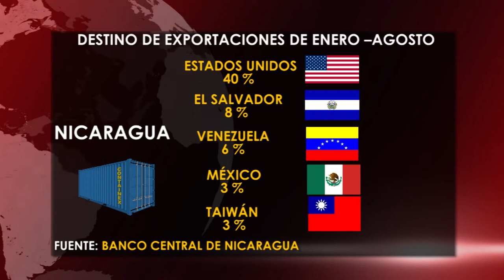40% de exportaciones nicaragüense tuvieron como destino EE. UU. , según Banco Central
De acuerdo con datos del Banco Central de Nicaragua, Estados Unidos, El Salvador, Venezuela, México y Taiwán concentraron el 60 % de las exportaciones de  este país centroamericano en los primeros ocho meses de este año.

Estados Unidos con 40 %  se mantuvo como el mayor destino de las exportaciones de Nicaragua, seguido de El Salvador  con 8 %, Venezuela con 6 %, México con 3 % y Taiwán con 3 %, según información precisada en un informe mensual el ente financiero

Nicaragua exportó un total de 1.822,3 millones de dólares en productos en los primeros ocho meses de este año, un 16,2 % más que los 2.226 millones de dólares registrados en el mismo período de 2016, de acuerdo con información en poder  Banco Central.

En este periodo las exportaciones experimentaron un crecimiento de 16.2%, impulsado, principalmente, por mayores ventas de productos agropecuarios (23.5%), manufactureros (17.4%) y pesqueros (9.1%).

Recordemos que el Producto Interno Bruto de Nicaragua creció un 4,7 % el año pasado, con una inflación de 3,13 %, según cifras oficiales.

El gobierno calcula que el país crecerá en 2017 entre un 4,7 % y un 5,2 %, con una inflación que se situará entre un 3,5 % y un 4,5 %.

Redacción CB24